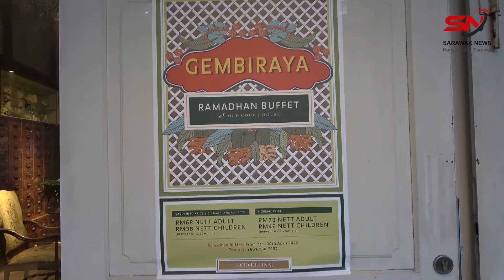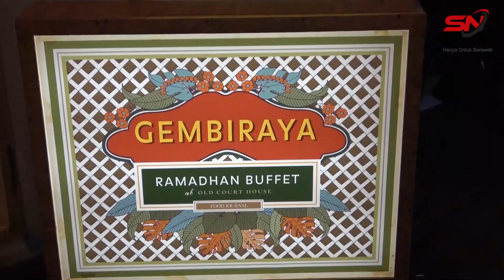Klip Buffet Ramadan Old Court House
Launching of Old Court House Ramadan Buffet on 6 April 2022